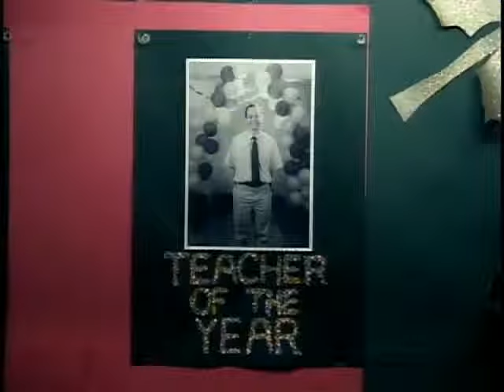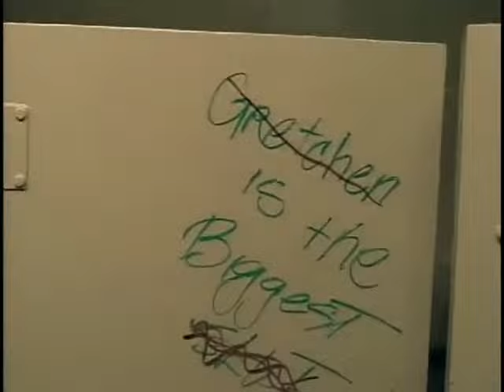3 Doors Down Loser.wmv